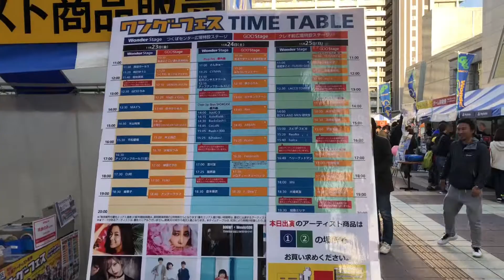ワングーフェス